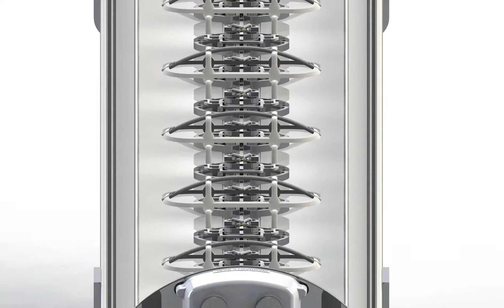Cellmax antenna Movie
Cellmax antenna description move of antennas:
110045B, 110032B, 110050B, 11023x, 11022x